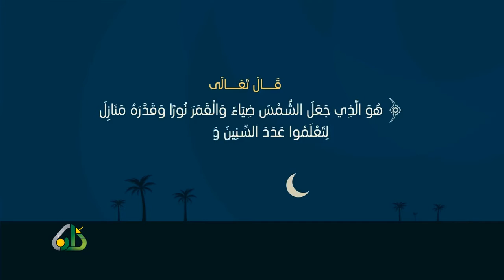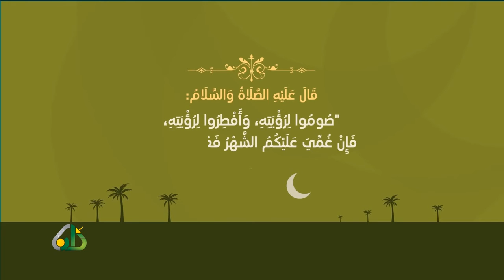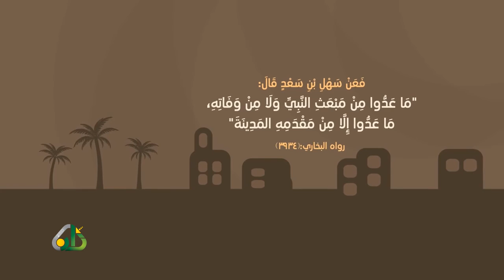التقويم الهجري ...هويّة أمة